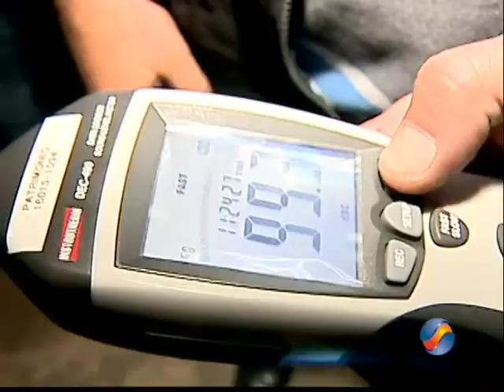Operação contra barulho em Goiânia